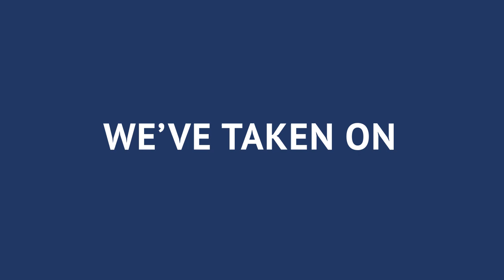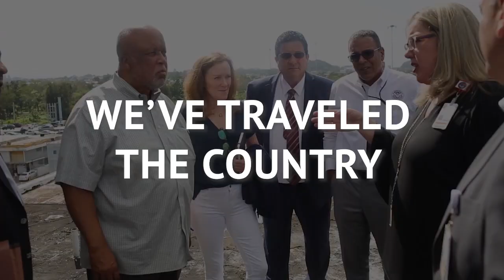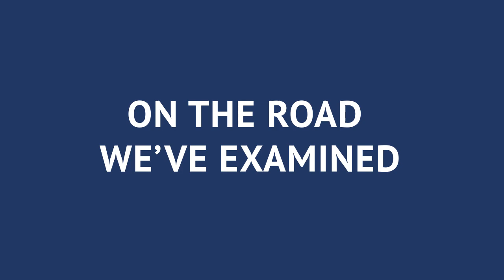Committee on Homeland Security - 2019 Year in Review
Some of what we worked on this year...